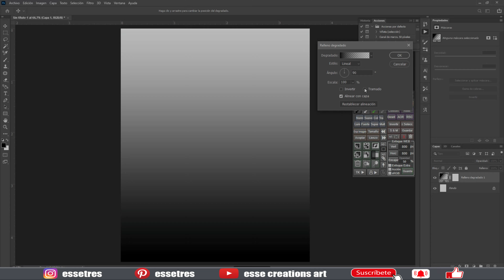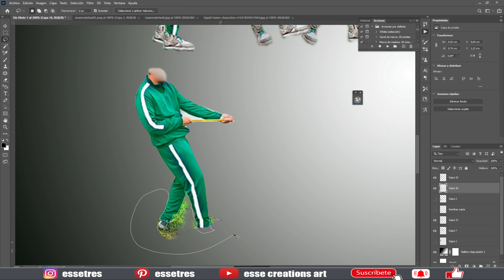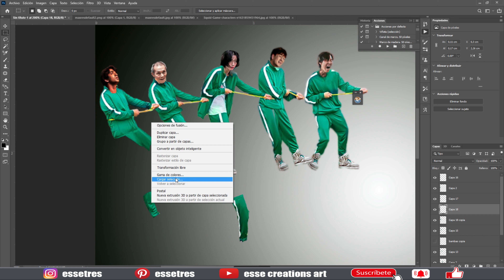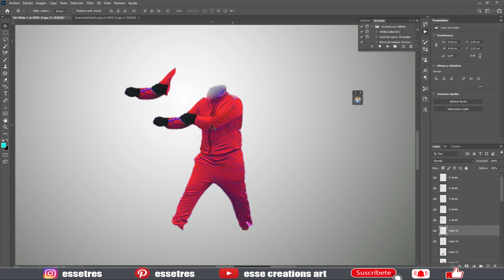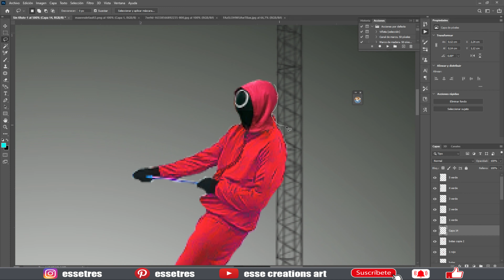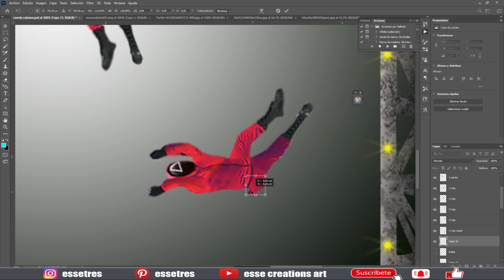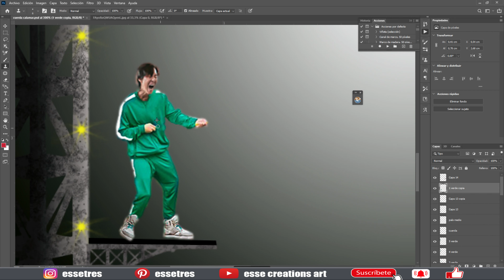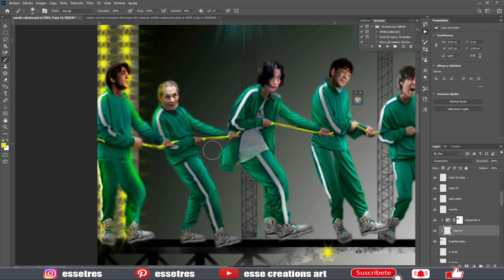🔥🔥🔽 SQUID GAME / EL JUEGO DEL CALAMAR - Concept art PLAYERS VS PINK SOLDIERS Photoshop Timelapse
Making off del Artwork del Juego del Calamar- Jugadores vs Guardianes , utilizando Photoshop , espero que os guste !!
Making off of the Artwork of the Squid Game- Players vs Pink Soldiers, using Photoshop, I hope you like it !!
Musica del Video :
Squid-game--background muzix
Biblioteca de Youtube